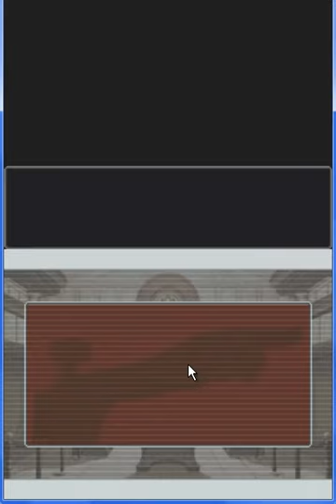Phoenix Wright Ace Attorney (Justice For All) Walkthrough #6 (Episode 2 Part 1)